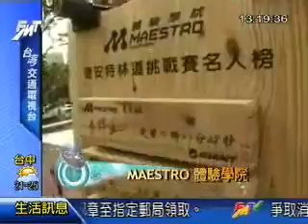0429單車騎遇-自行車Off-Road越野體驗場part2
單車騎遇帶你了解自行車Off-Road越野體驗場，
透過Maestro體驗學院課程，挑戰自我極限，跨越層層關卡，
建立自我信心。其中更有名人車手挑戰林道越野賽。
在揮汗踩踏中，感受地脈起伏，與山林同步呼吸。